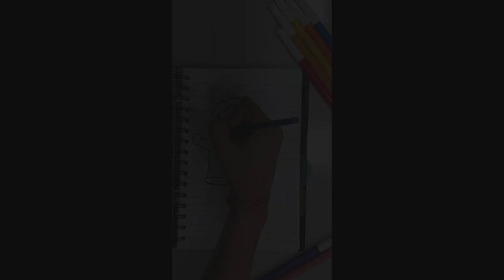DORAEMON Coloring Page || Learn How to Draw Doraemon